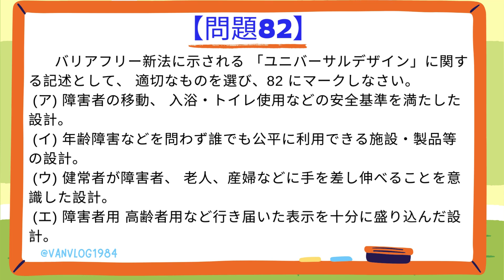特定技能 外食 試験問題 Đề thi Tokutei Nhà hàng. (問題82) P2